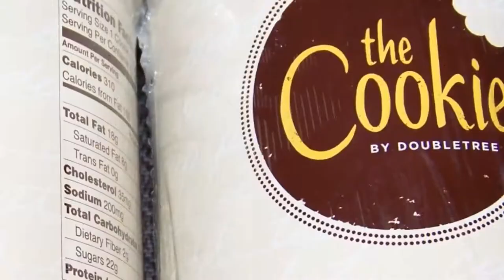Unboxing the DoubleTree by Hilton Cookie Tins from Cannycart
These cookies sent to me by Cannycart are from the Christie Cookie Company who makes the DoubleTree by Hilton Cookies :) Thanks Cannycart for thinking of me and my family. We will enjoy these :) For more info on the Christie Cookie Company & DoubleTree, check out their websites. also be sure to check out Cannycart's YT Channel and Facebook